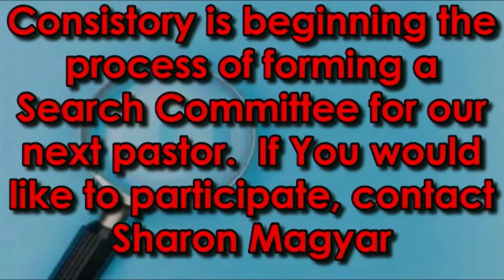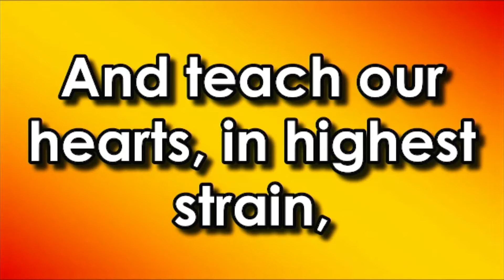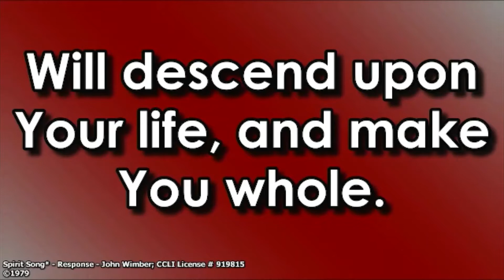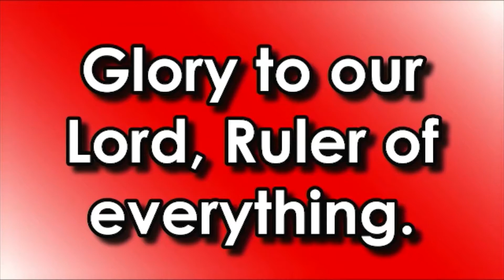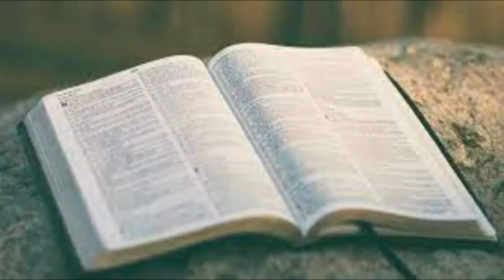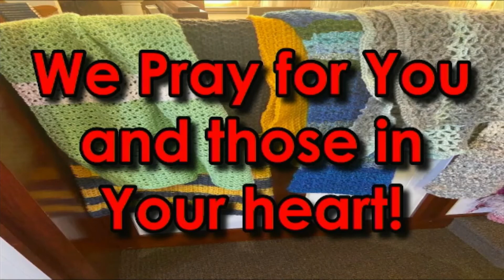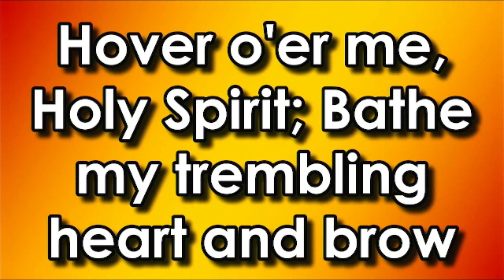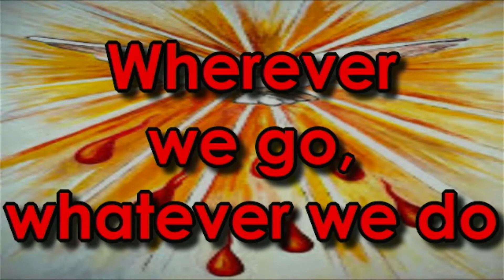6 5 22 Dreisbach UCC Pentecost